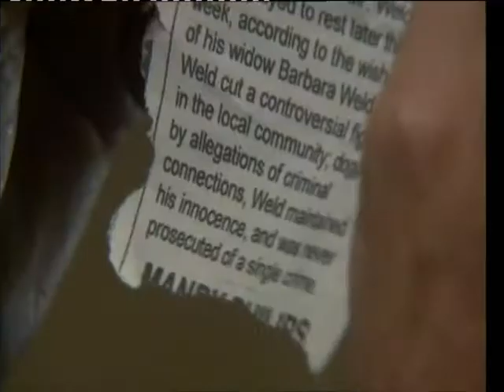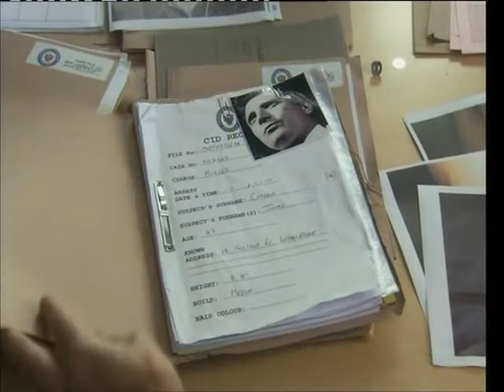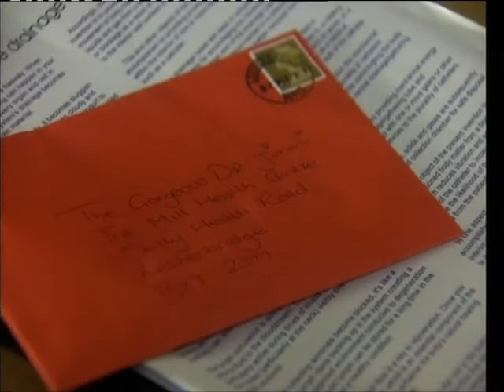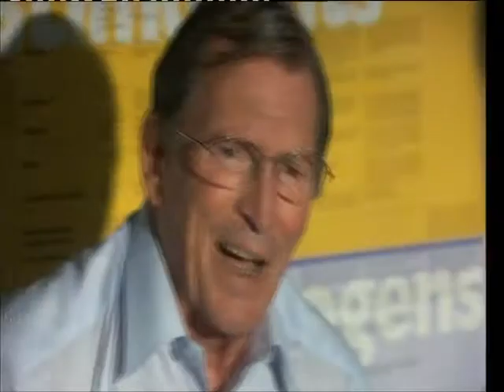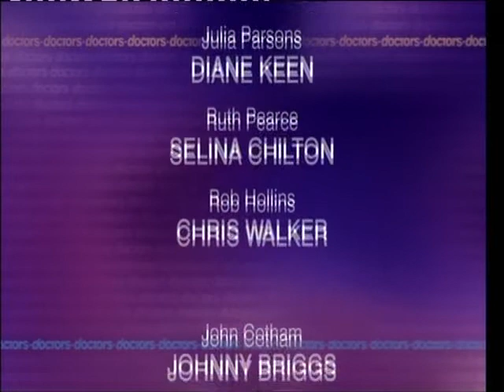BBC1 Doctors Robbed (9th November 2009)